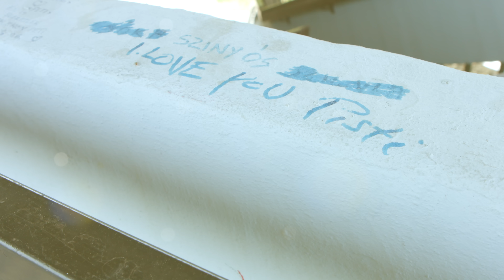P.S.T - KÍVÁNSÁGSZATYOR (OFFICIAL MUSIC VIDEO 4K)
A népszerű Kívánságszatyor Pistivel című műsor himnusza 4K mozi minőségben, hogy az óriás tévé tulajdonosok is elégedettek legyenek.

Szöveg: Bellus Pisti
Zene: Bellus Pisti
Dallamtapadás: Bellus Pisti
Szinti: Bellus Pisti
Video: Fügeczki Roland

Szöveg:

Ha egy szép napon, például szombaton,
egy slágert küldenél Békéscsabának.
Tárcsázz éngemet, én nem mondok nemet,
a hangom oly mesés, hogy szinte fáj.

Kívánságszatyor Pistivel,
én mindent eljátszok szintivel.
Kívánságszatyor Pistivel,
én elvinnélek, de nincs mivel.

Most még nem tudod, mit kérsz majd szombaton,
ha semmit az se baj, én nem verlek szájba.
Nem kell Daedalon, ha szól az én dalom,
a refrén jó nagyon, énekeld hát!